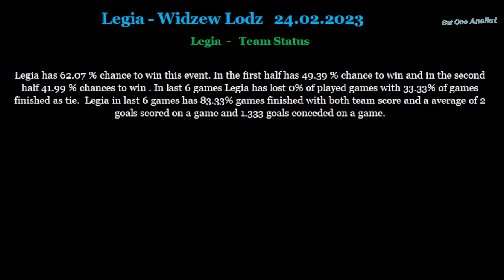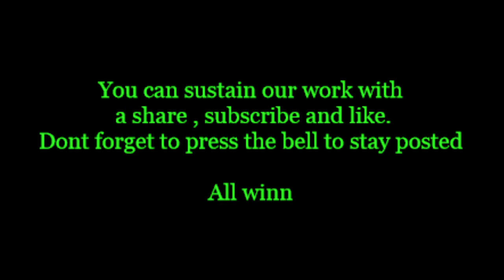Legia-Widzew Lodz 24 02 2023 betting tips and analis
Betting tips and analis for Legia-Widzew Lodz 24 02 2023
Beting tips,betting analis,betting tips and analis for Legia-Widzew Lodz 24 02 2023